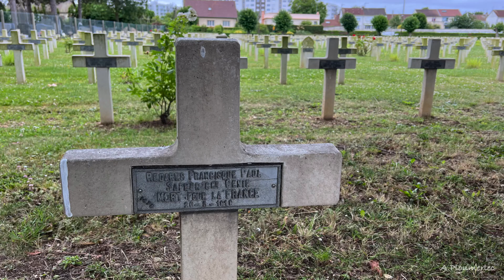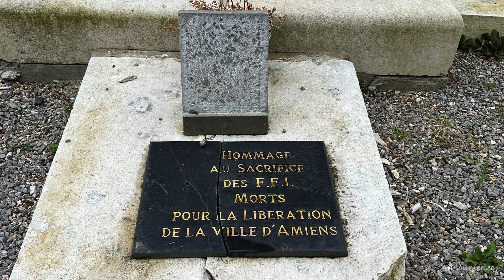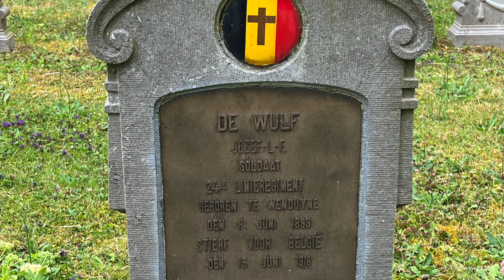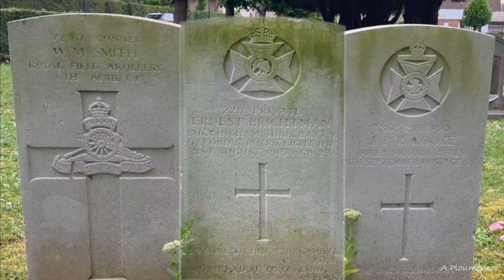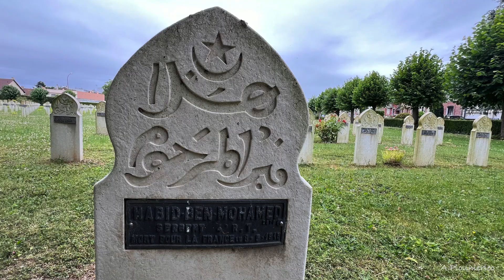AMIENS NECROPOLE NATIONALE DE SAINT-ACHEUL JUILLET 2024